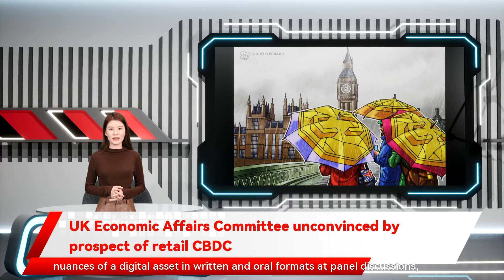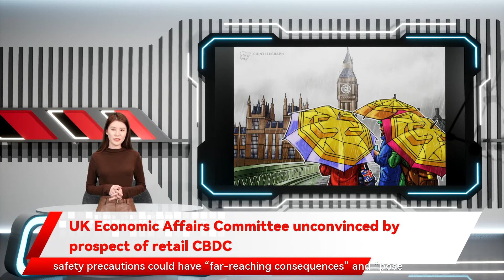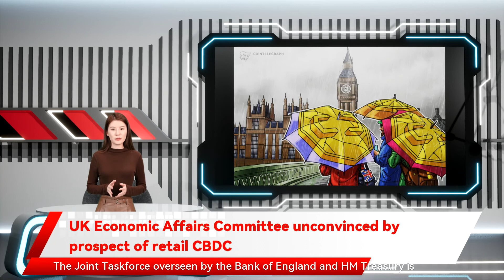UK Economic Affairs Committee unconvinced by prospect of retail CBDC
UK Economic Affairs Committee unconvinced by prospect of retail CBDC The House of Lords Economic Affairs Committee — an investigative governing body representing the economic interests of the United Kingdom — has released an official report assessing the pertinence of a government-issued central bank digital currency . Titled having previously stated that a digital pound could be minted into virtual circulation in the second half of this decade. The House of Lords committee has stated that "Parliament should have the opportunity to vote on any final decision" following the results of the Joint Taskforce UK Treasury and central bank will consult on CBDC specifically in terms of the strength and adoption of the British sterling and euro. The Joint Taskforce overseen by the Bank of England and HM Treasury is expected to publish their findings later this year as well as entire organizations consulted on the feasibility and nuances of a digital asset in written and oral formats at panel discussions a solution in search of a problem the 52-page publication covers a litany of areas in relation to domestic CBDC endeavours and has issued a 10-point public questionnaire to further investigate the matter.